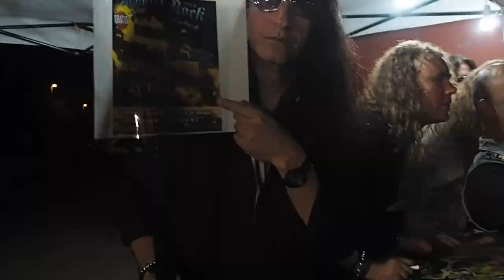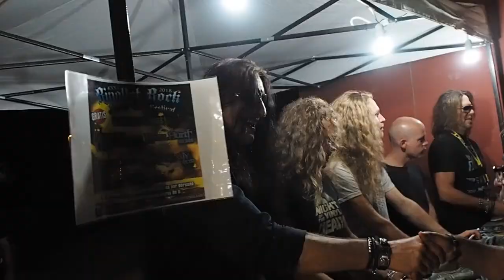Royal Hunt - "The Last Soul Alive" (Ripollet Rock Festival 2018 recap)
The original song is from the studio album "Cast In Stone" (2018) 🎧

Music & Lyrics by André Andersen